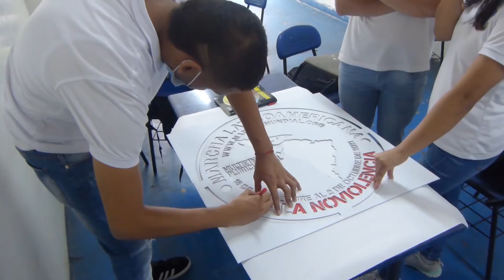Marcha Latinoamericana por la No-Violencia - Santiago de Cali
El viernes diecisiete de septiembre del año 2021, los estudiantes y los docentes de la Corporación Educativa Alexander Von Humboldt (institución educativa con orientación humanista) se unieron en torno a la Marcha Latinoamericana por la No-Violencia desde la ciudad de Santiago de Cali en Colombia.

Este video muestra algunas de las actividades de adhesión y de ejecución para la Marcha Latinoamericana por la No-Violencia que se lleva a cabo desde el quince de septiembre hasta el dos de octubre a nivel internacional.